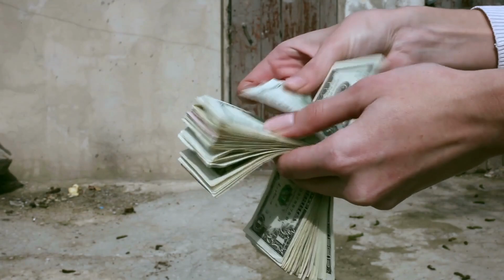Carnival Jubilee Cruise Director Named | $200 For Meal On Royal's Icon | What Happens On A Cruise...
Join Island Time as we share the latest in cruising and cruise news. On the show today, we share

Looking to book a cruise and want best in industry service?

COMMENT and ask QUESTIONS and we will do our very best to answer them for you!